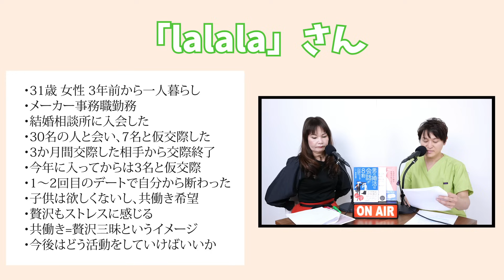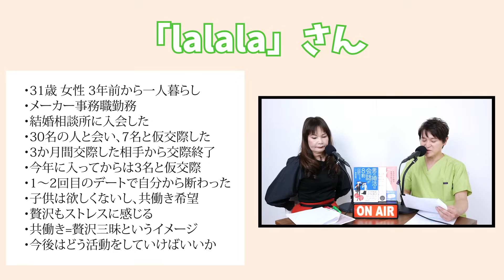31歳会社員女性『結婚したら専業主婦になりたいです。でも子供は欲しくありません。共働きは贅沢なイメージがあります。』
今週は31歳女性のお悩みに回答しました！

★レインボータウンＦＭ２０２０年７月から放送開始
「植草美幸とDr.ゆげたのコンプレックスにサヨナラ！」
毎週月曜日２１：００～２１：２０
収録スタジオ：Marry me Aoyama Studio
３月１５日放送

★東京・青山の結婚相談所マリーミーＨＰ

★ニコニコ動画でチャンネル開設をしました

★Dr.ゆげたが院長を務めるクリニック東京形成美容外科ＨＰ